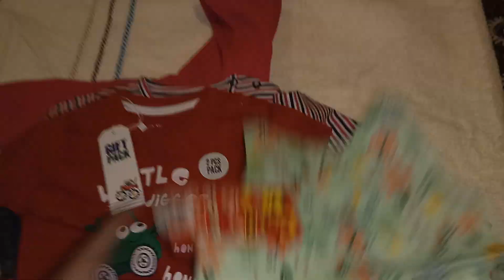newborn baby girl gifts ideas